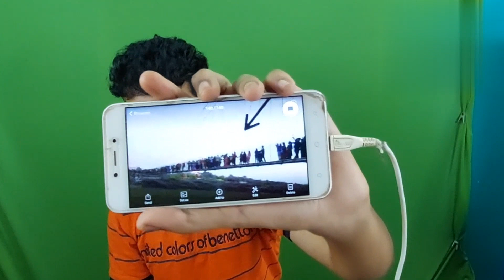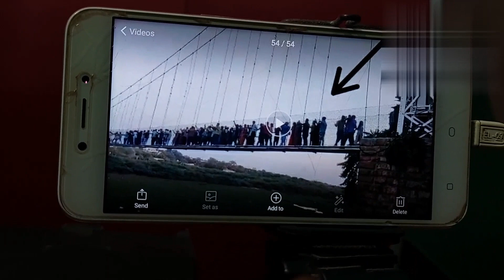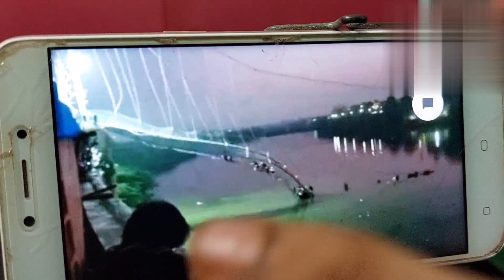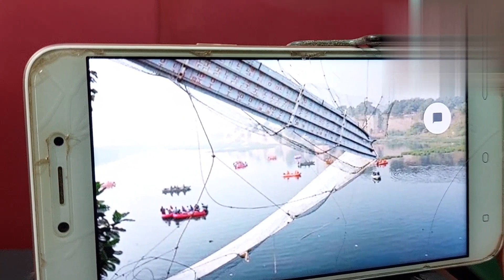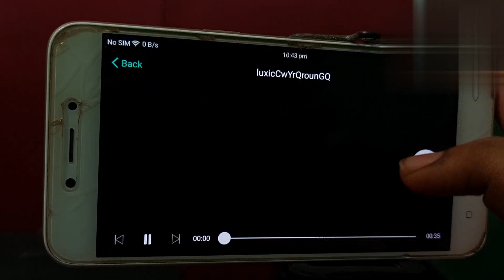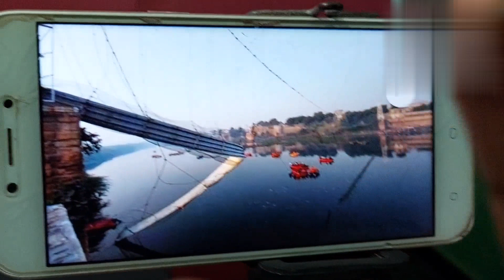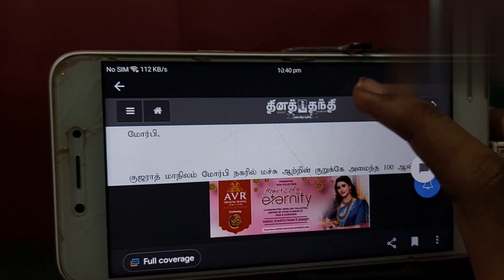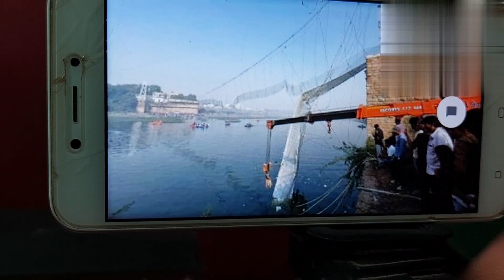இரண்டாயிரம் பேரை காவு வாங்கிய பாலம்.கடைசி வினாடி வீடியோ .Morbi Bridge collapse CCTV video viral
Hello people, in this video you can see in detail how the morbi bridge collapsed, the terrible incident in gujarat, what were the reasons, how